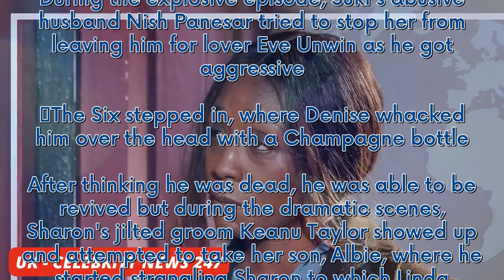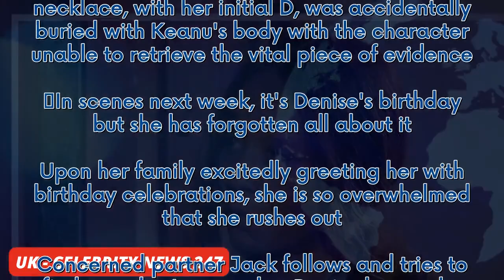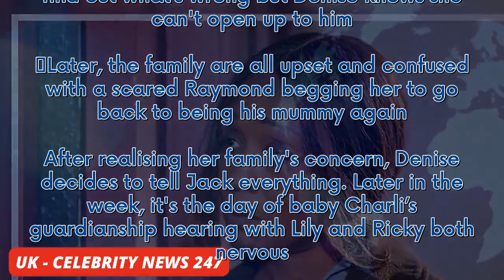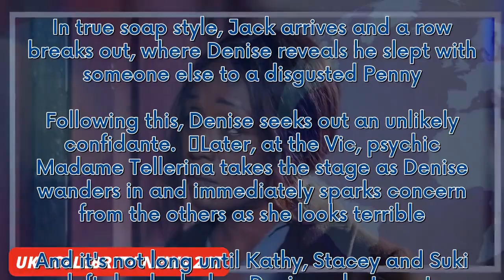EastEnders' Denise Fox prepares to confess to Jack as she sparks concern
EastEnders fans will be left gripped next week as Denise Fox prepares to confess to Jack Branning after the Christmas Day murder.  Soap fans will recall that over the festive period, The Six - made up of Denise, Stacey Slater, Suki Panesar, Linda Carter, Sharon Watts and Kathy Beale - grouped together to cover up a murder. During the explosive episode, Suki's abusive husband Nish Panesar tried to stop her from leaving him for lover Eve Unwin as he got aggressive.  The Six stepped in, where Deni...